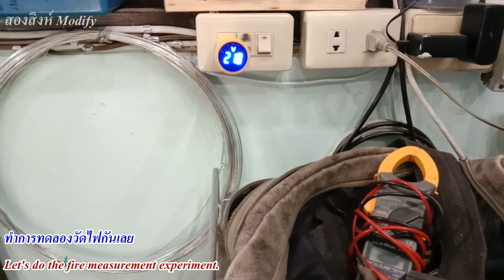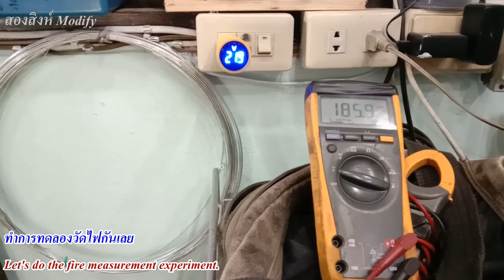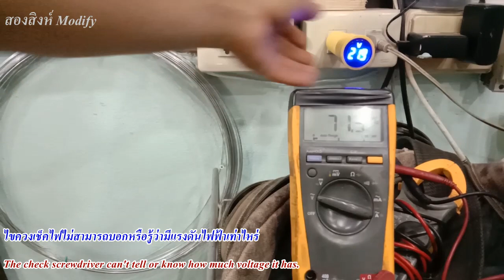ตัววัดระดับแรงดันไฟฟ้าในบ้านแบบง่าย(Simple voltage meter in the house)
ปกติการวัดระดับแรงดันไฟฟ้าในบ้านโดยทั่วไป
จะต้องใช้มัลติมิเตอร์ หรือ โวลท์มิเตอร์ ในการวัดไฟ
ซึ่งการซื้อเครื่องมือวัด เช่นมัลติมิเตอร์ อาจมีราคาแพง
เกินความจำเป็น แต่ในคลิปนี้ได้แนะนำวิธีการ
ทำตัววัดแรงดันไฟฟ้าในบ้านได้ด้วยตัวเอง
เพื่อเป็นการประหยัดค่าอุปกรณ์เครื่องมือวัด แต่ใช้งานได้ดี